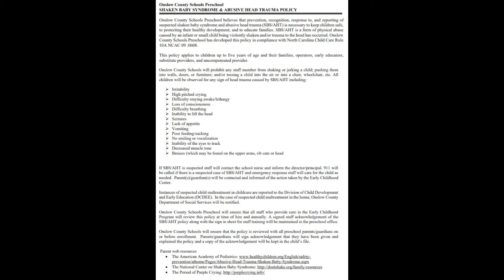OCS Pre-K Shaken Baby Syndrome and Abusive Head Trauma Policy